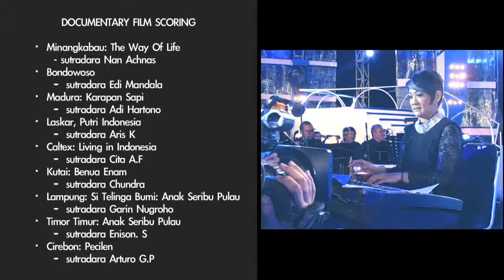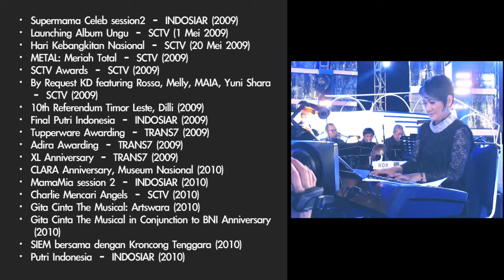Showreel - Dian HP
Official Showreel of Dian HP, made by permission of Avatara 88. Copyrights 2013 Avatara 88.